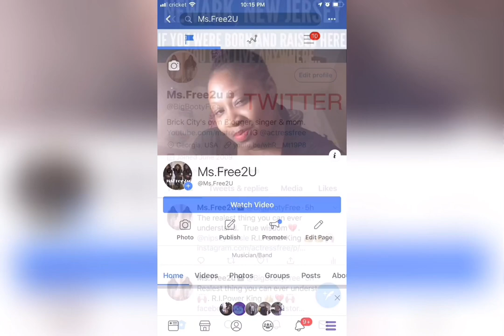BELL BOTTOMS |AMAZON REVIEW |MSFREE2U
Hey y’all Hey! Plus size Bell Bottom Jean Reviewl for y’all from. Amazon 🎉🎉🎉(Link below). These jeans are really cute and I’m shocked at how much strength they have. Hope you all are staying home and staying safe. Send love and hugs y’all way ❤️

Bell Bottom Jeans 👖 👇🏽👇🏽👇🏽

Pofash Women's Destroyed Ripped...

Omg get into this video y’all.  I got some hauls coming for y’all.  Especially with us being stuck in the house 🏠. Which is all good because our safety is more important.

Happy Sunday😘.
I love all of my Subscribers, Thank you so much for your support and love😘❤️😘😘

$msfree2u1

Tafreesa Taylor
C/O MsFree2U